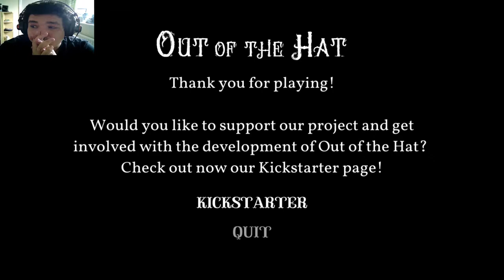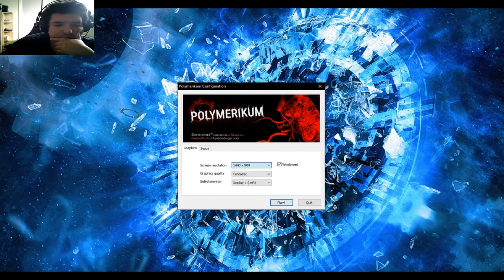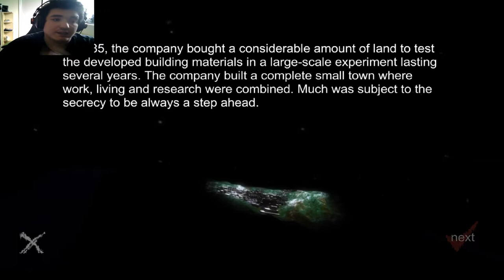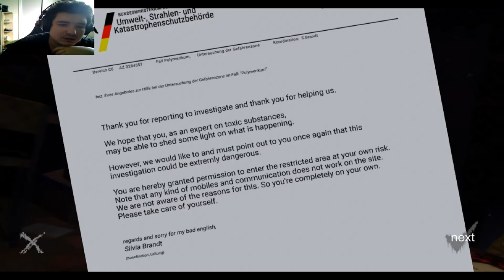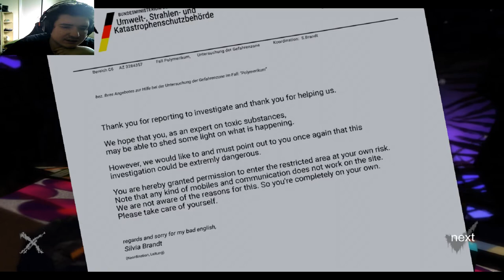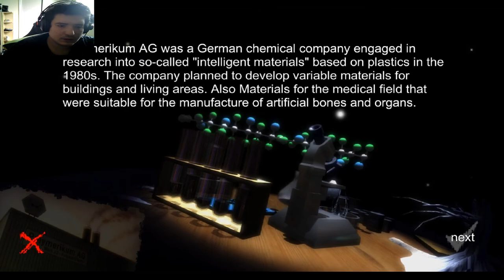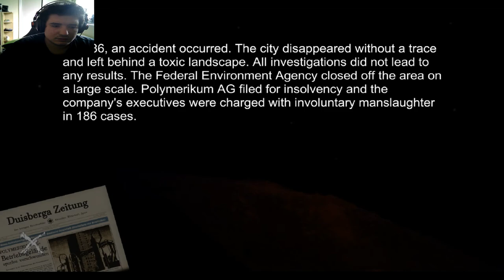The Last Puzzle and 2 Glitchy Games - Out Of The Hat #3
The last chapter wasn't quite as, long as, Matt thought it would be.